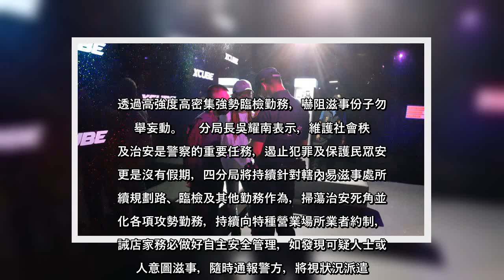✅ 台中市警四分局鑑於轄內知名夜店有酒客滋事，以及望高寮景山區頻有飆車滋事，規劃密集性臨檢及掃蕩勤務，今天凌晨率員臨檢知名夜...